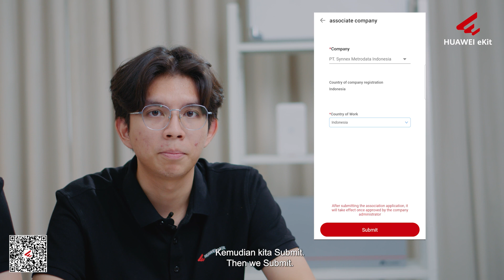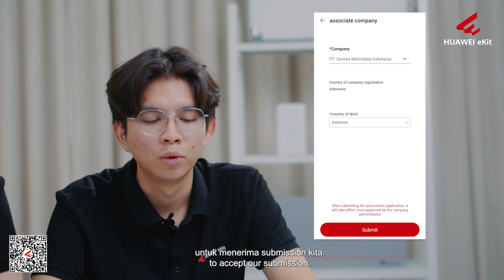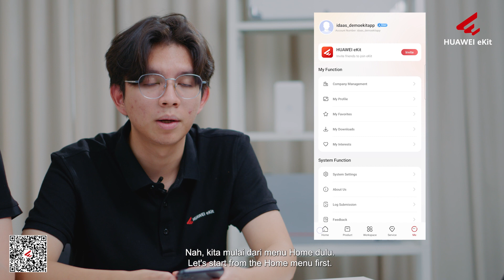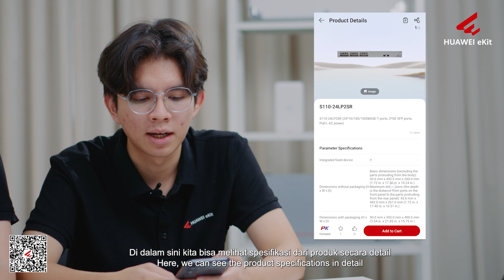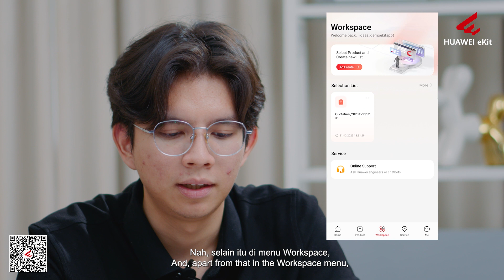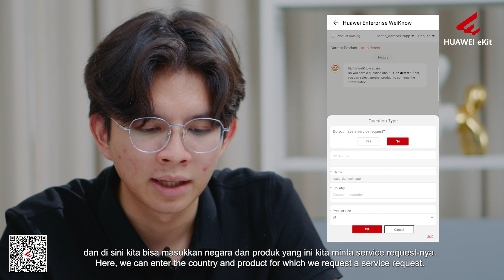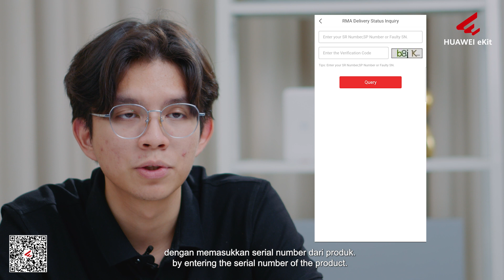Huawei eKit Application Overview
Huawei eKit hadir untuk memberikan solusi transformasi digitalisasi untuk UKM di Indonesia dengan mudah. Scan QR code yang ada pada video untuk download Huawei eKIT App.

Huawei eKit, Digitalization for Success.